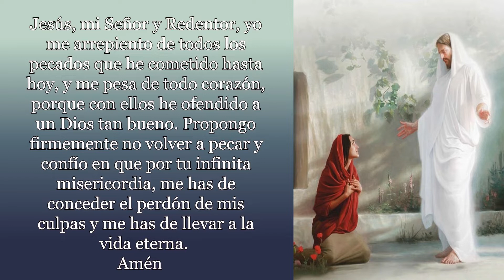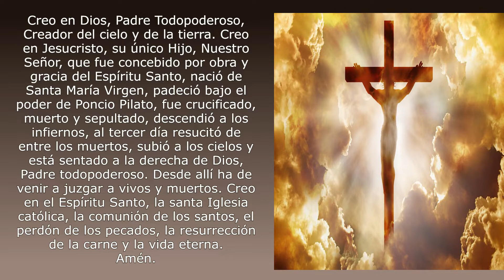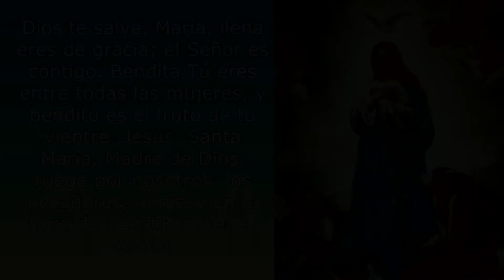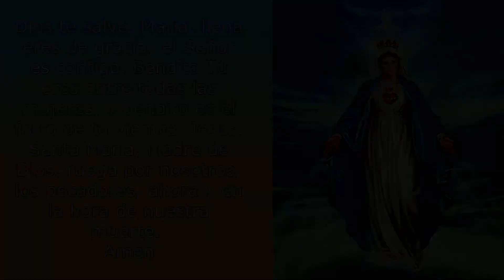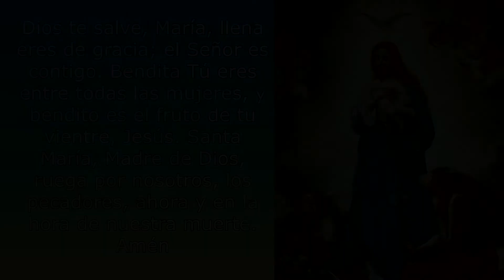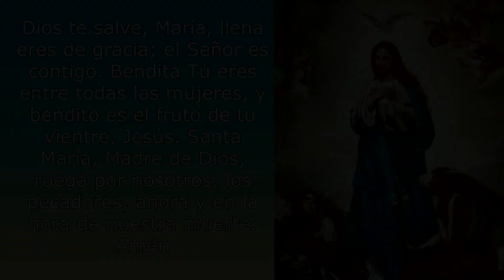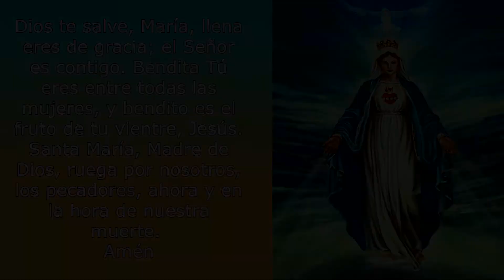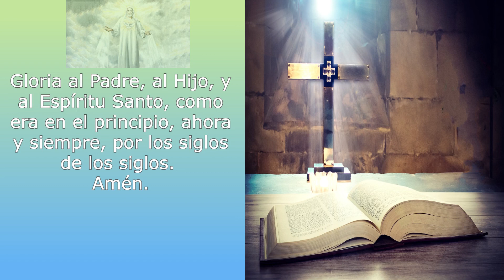EL SANTO ROSARIO DE HOY 19 DE JUNIO 2022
ROSARIO COMPLETO-GLORIOSOS
(Miércoles y Domingo)

Misterios Gloriosos

1. Por la señal de la Santa Cruz, de nuestros enemigos líbranos Señor, Dios nuestro.
2. Jesús, mi Señor y Redentor, yo me arrepiento de todos los pecados que he cometido hasta hoy, y me pesa de todo corazón, porque con ellos he ofendido a un Dios tan bueno. Propongo firmemente no volver a pecar y confío en que por tu infinita misericordia, me has de conceder el perdón de mis culpas y me has de llevar a la vida eterna. Amén
3. Creo en Dios, Padre Todopoderoso, Creador del cielo y de la tierra. Creo en Jesucristo, su único Hijo, Nuestro Señor, que fue concebido por obra y gracia del Espíritu Santo, nació de Santa María Virgen, padeció bajo el poder de Poncio Pilato, fue crucificado, muerto y sepultado, descendió a los infiernos, al tercer día resucitó de entre los muertos, subió a los cielos y está sentado a la derecha de Dios, Padre todopoderoso. Desde allí ha de venir a juzgar a vivos y muertos. Creo en el Espíritu Santo, la santa Iglesia católica, la comunión de los santos, el perdón de los pecados, la resurrección de la carne y la vida eterna. Amén.

Primer Misterio Glorioso. La Resurrección de Jesús.

Y hubo un gran terremoto; porque un ángel del Señor, descendiendo del cielo y llegando, removió la piedra, y se sentó sobre ella. Su aspecto era como un relámpago, y su vestido blanco como la nieve.  Y de miedo de él los guardas temblaron y se quedaron como muertos. Mas el ángel, respondiendo, dijo a las mujeres: No temáis vosotras; porque yo sé que buscáis a Jesús, el que fue crucificado. No está aquí, pues ha resucitado, como dijo. Venid, ved el lugar donde fue puesto el Señor. (Mt 28,2-6)

Oh! mi buen Jesús, perdona nuestros pecados, líbranos del fuego del infierno y lleva a todas las almas al Cielo, especialmente a las más necesitadas de Tu misericordia. Amén.